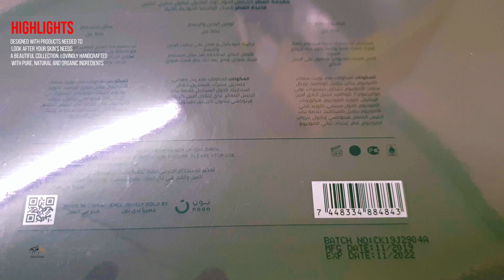Niya 3-Piece Bath And Body Care Set Hawaiian Musk Hawaiian Musk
Highlights
Designed with products needed to look after your skin's needs
A beautiful collection, lovingly handcrafted with pure, natural and organic ingredients
This beautiful box elegantly combines daily essentials for the face and indulgent pampering for the body
Help soothe, repair and soften your skin by providing it with the nutrition it needs
Overview
Hawaiian Musk Bath And Body Care Gift Set
Sharp, fruity and aromatic scent with masculine base notes. Pineapple, blackcurrant and bergamot add energy while oak moss, vanilla and musk provide warm depth.

Set Includes:

Body Wash (300ml)
This blend is designed to cleanse the body while retaining natural moisture. Created with the highest quality perfume oils, our body wash will leave you with the light scent of Hawaiian Musk.
INGREDIENTS
Water, Sodium Laureth Sulfate，Lauramidopropyl Betaine，Sodium Chloride，Acrylates Copolymer，Peg-150 Distearate，Phenoxyethanol, Sodium Benzoate，Fragrance, Bellis Perennis Extract, Silica Dimethicone Silylate，Disodium EDTA

Hand & Body Lotion (200ml)
Moisturize your hands and body with our creamy formula. Use after Hawaiian Musk Body Wash and layer with the Hawaiian Musk fragrance for best results.
INGREDIENTS
Water, Mineral Oil, Glycerin, Glyceryl Stearatem, Stearic Acid, Cetearyl Alcohol, Bellis Perennis Extract, Triethanolamine, Carbomer, Phenoxyethanol, Caprylyl Glycol, Fragrance

Shampoo & Conditioner (200ml)
This 2-in-1 set will not only cut down on your shower time, but will also leave you with silky, shiny and smooth hair that smells amazing. Use everyday for best results.
INGREDIENTS
Water, Ammonium Laureth Sulfate，Cocamidopropyl Betaine，Ammonium Lauryl Sulfate，Glycol Distearate，Polyquaternium-7，Cocamide Methyl Mea，Sodium Chloride, Sodium Hyaluronate，Cetyl Alcohol, Palmitamidopropyltrimonium Chloride，Bellis Perennis Extract,Phenoxyethanol，Sodium Benzoate，Fragrance, Disodium EDTA.

WARNING: For external use only. Keep away from reach of children. Avoid contact with eyes and mouth. If irritation occurs, please stop use. Store in a cool and dry environment.

Specifications
Set Includes 1XShower Gel (300ML), 1XHand And Body Lotion (200ML), 1XShampoo And Conditioner (200ML)
Colour Name Hawaiian Musk
Country of Origin China
Department Unisex
Model Name NIYA-Hawaiian Musk 3
Target Hair Type All Hair Types
Target Skin Type All Skin Types